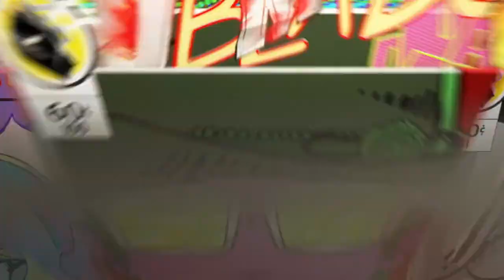7 days to die: PS4 - The Survivor - Part 16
This is the second season of The Survivor series, on 7 days to die on the PS4. Follow the survivors daughter as she moves into his lodge and continues her fathers good work in Navezgane! Zombie spawning is still set to high, and they continue to run at night. Wish me luck, and as always I hope you enjoy!

In today's video folks we continue to travel south, and find some really cool and interesting locations. As always, I hope you enjoy!